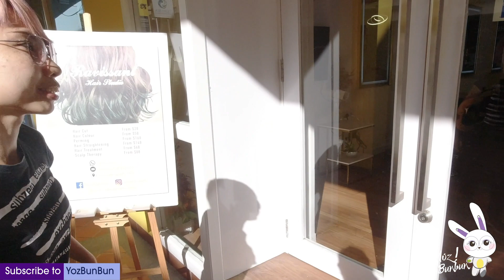LITTLE ADVENTURE OF HAIRCUT AND COLOUR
Yoz Bunbun here! Bunbun brings you to her little adventure of haircut and colour today! It was nervous and exciting in the beginning...and happy at the result!